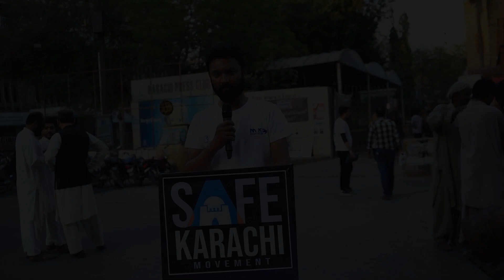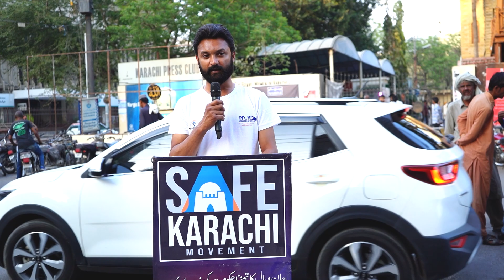PROTEST | SAFE KARACHI MOVEMENT | Rizwan Jaffar Live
PROTEST AT PRESS CLUB KARACHI | SAFE Karachi Movement | Rizwan Jaffar LIVE